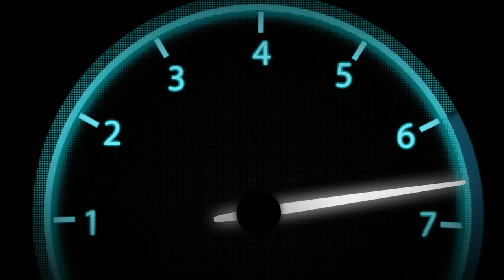ALLOMOTEUR.COM - Bloc moteur nu culasse AUDI A6 C7 4G 3.0 TFSI CTU